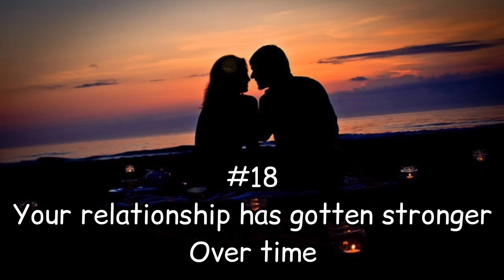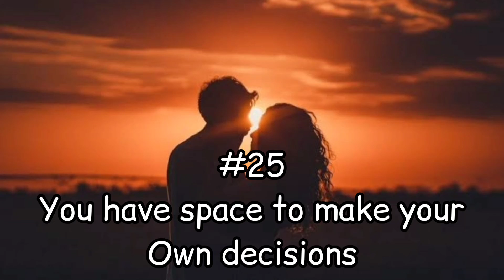25 signs of healthy relationship | healthy soulful love❤️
SIGNS OF PURE LOVE

facts about introverts
psychological facts
psychology says
psychological study
psychological tricks
psychology tips
amazing psychological facts about humans
random psychological facts about humans